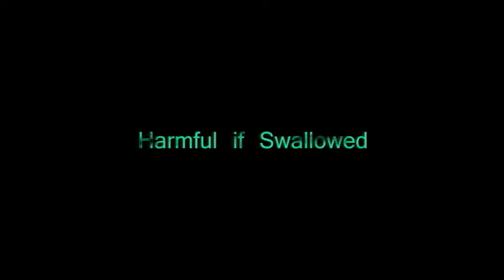Harmful if Swallowed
Ashland, Oregon. 2008.